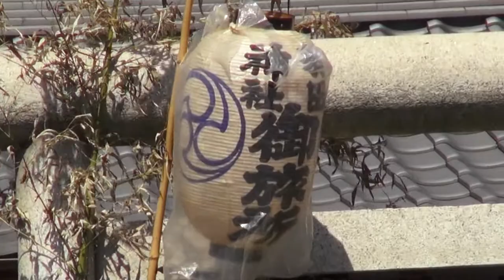平成26年 羽田神社 祭礼〈羽田祭り〉御旅所→着→本社神輿。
Haneda Matsuri .平成26年度　羽田祭り本社中神輿渡御され【ヨコタ担ぎ】午後から町内神輿連合渡御。１５基の町内神輿参加。　大変熱いの中で神輿渡御なんて！！お疲れ様でした　今年は本社大神輿が出無かったけれども、本社大神輿・製作・浅草・南部屋五郎衛門、昭和五十四年作・台輪四尺《百二十センチ》渡御＝不定期・七月最終日曜日≪中神輿は毎年です≫　祭神＝須佐之男命（スサノオーノーミコト）日本神話